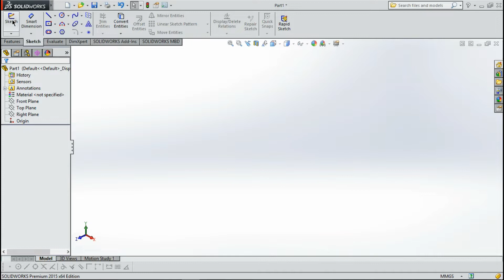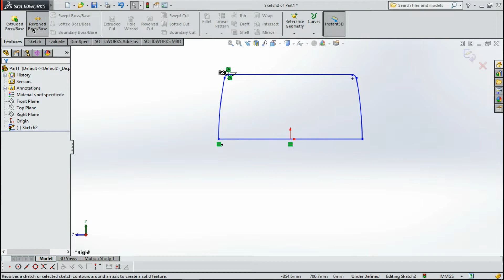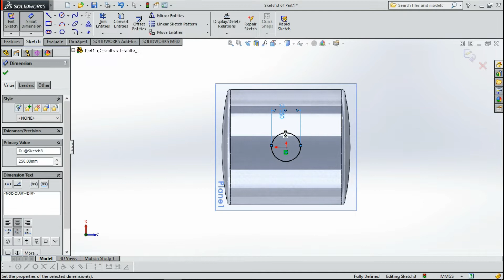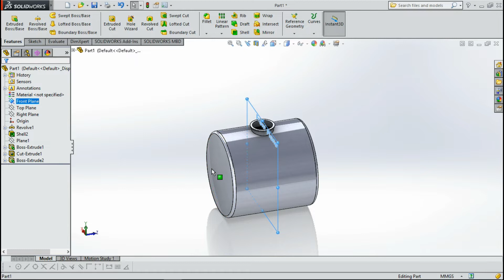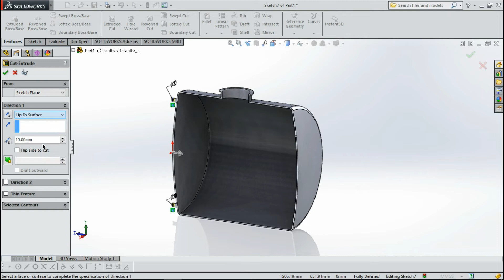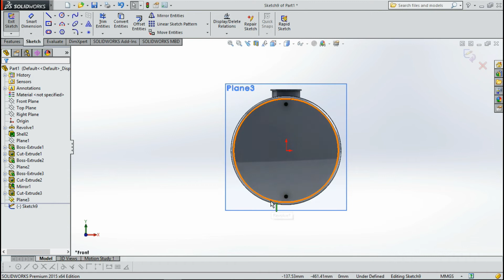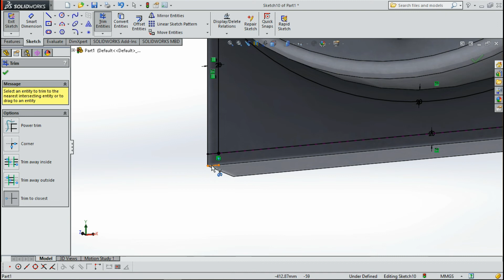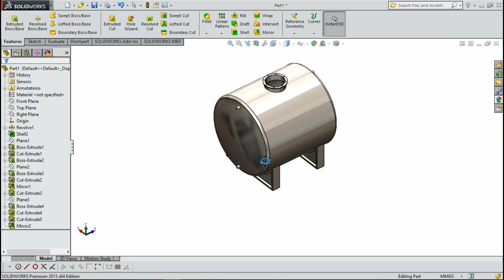TUTORIAL SOLIDWORKS BAHASA INDONESIA - MEMBUAT VESSEL 1000 L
"Latihan ke 9 solidworks basic"
Bagi yg ingin mengikuti latihan solidworks dan autocad dari awal bisa cek link playlist latihan kita di bawah, jangan lupa subscirbe terlebih dahulu ya ,agar tidak ketinggalan informasi latihan secara update :) , Selamat mencoba .